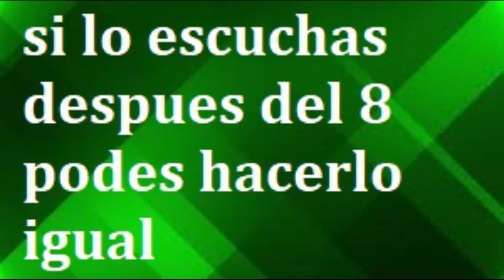RITUAL para hacer cuándo armás el árbol de NAVIDAD 7 ARCÁNGELES 2021😍😍😍😍😍